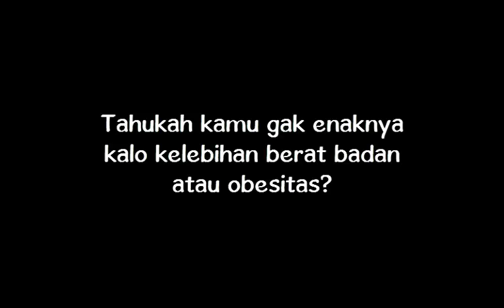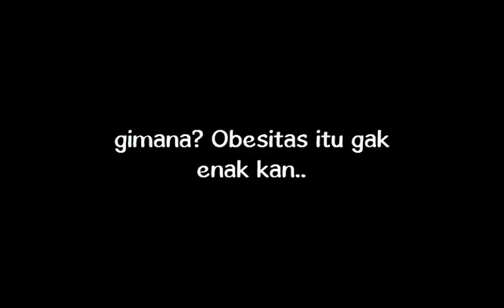Harimau Obesitas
Tidak hanya pada manusia, ternyata pada hewan pun kegemukan bisa terjadi!